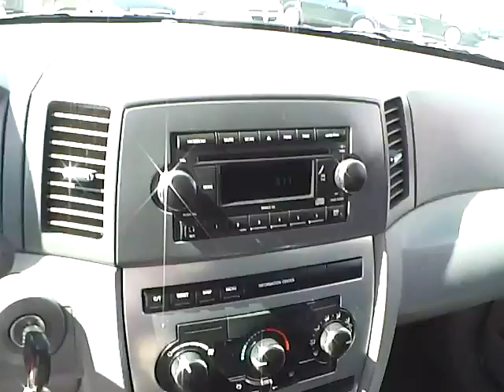T16004A 2007 Jeep Grand Cherokee Laredo For Sale Columbus Ohio